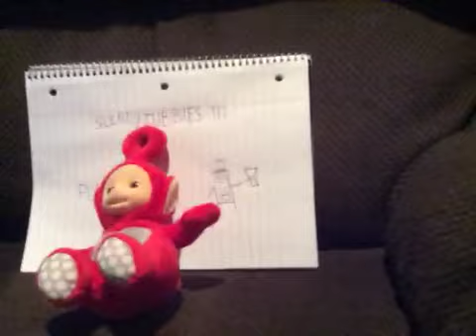slendytubbies 3 main menu remastered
Plz don't dislike just like you have been warned